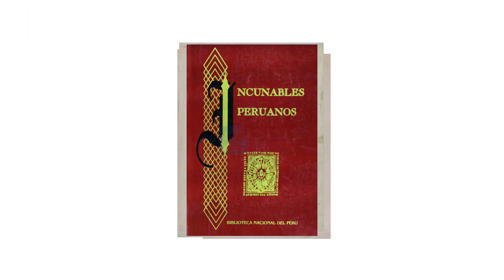PROMOCIÓN MIRATV 14 DE MARZO DE 2021